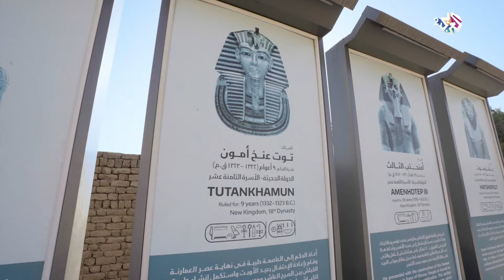الملك إخناتون.. نادى بالتوحيد وحكم مصر 17عامًا│ سر في المتحف